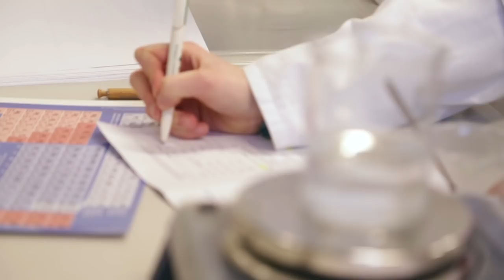Bachelor Global Environmental and Sustainability Studies - Leuphana University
Sustaina­bi­li­ty challenges are of­ten glo­bal and re­qui­re so­lu­ti­ons which must be dis­co­ve­r­ed and de­ve­l­o­ped inter­na­tio­nal­ly. It is this out­look that our in­ter­na­tio­nal­ly-ori­en­ted de­gree pro­gram­me Glo­bal En­vi­ron­men­tal and Sustaina­bi­li­ty Stu­dies is ba­sed on. All classes are held in English. You will be stu­dy­ing with stu­dents from many dif­fe­rent coun­tries and en­coun­ter pro­fes­sors with a wide va­rie­ty of cul­tu­ral back­grounds.

[DE-Version]
Nach­hal­tig­keits­fra­gen sind oft­mals glo­bal und er­for­dern die Ent­wick­lung länderüberg­rei­fen­der Lösun­gen. Der in­ter­na­tio­nal aus­ge­rich­te­te Ba­che­lor Glo­bal En­vi­ron­men­tal and Sustaina­bi­li­ty Stu­dies be­rei­tet Sie op­ti­mal auf die­se Her­aus­for­de­rung vor.